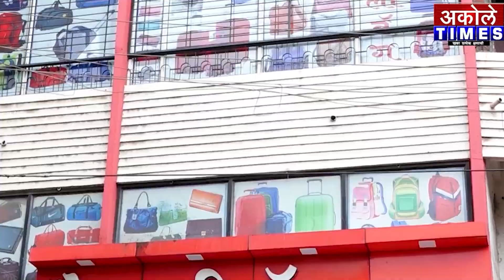आ.किरण लहामटे यांनी हेरंब कुलकर्णी यांच्यावरील भ्याड हल्ल्याचा केला निषेध | Akole Times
ज्या गावात अवैधधंदे सुरू त्यांना आमदार निधी देणार नाही - आ.लहामटे

- मा.श्री.अमोल शिर्के
संपादक,अकोले टाईम्स